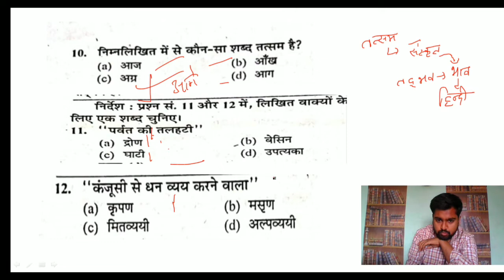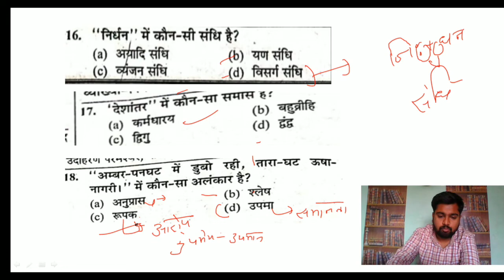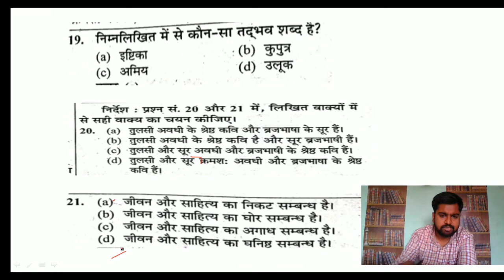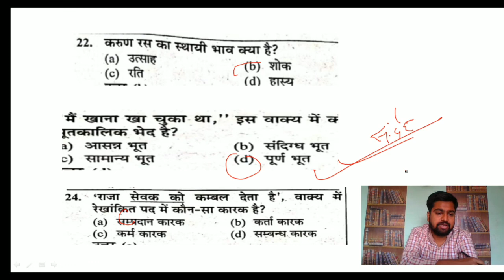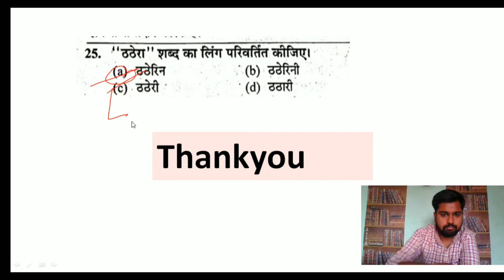UP LEKHPAL -2015 SOLVED PAPER Hindi उत्तर प्रदेश लेखपाल हल प्रश्नपत्र/ UP LEKPAL PREVIOUS YEAR PAPER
UPSSSC द्वारा आयोजित लेखपाल परीक्षा 2015 का solved paper।
UP LEKPAL 2020
UP LEKHPAL EXAM ANSWER KEY AND SOLUTION
UP LEKHPAL परीक्षा की तैयारी
UP LEKPAL CUTOFF
UP LEKPAL EXAM PATTERN AND SYLLABUS

coronavirus video